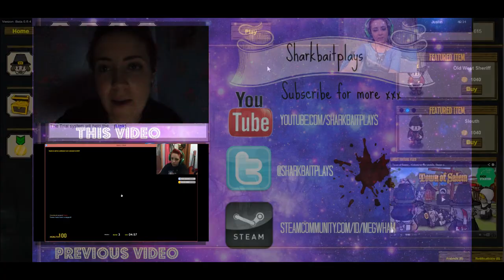The Sheriff Returns| Town of Salem w/Click & Maverick